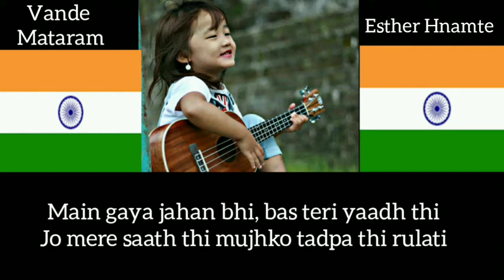Esther Hnamte - Vande Mataram | cover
Singer - Esther Hnamte
Title     - Vande Mataram

4yrs old mizo girl singing and covering Vande Mataram. Salute.

Mizoram among the Northeast States of India